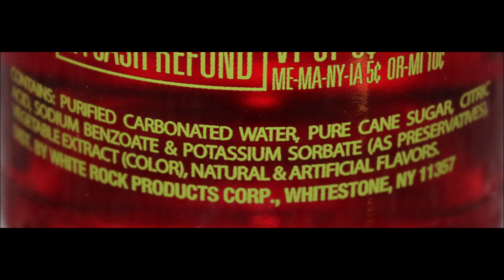Hollywood’s Original Shirley Temple, NuGrape & Sioux City Prickly Pear Soda Review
This is a taste test/review of three beverages including Hollywood’s Original Shirley Temple, NuGrape and Sioux City Prickly Pear. They were $1.49 each at World Market.
* Hollywood’s Original Shirley Temple - Take a stroll down memory lane and sit at the grown up’s table as you sip on a classic Shirley Temple Soda Pop. As a child movie star, Shirley Temple would be dining among adults and due to her age could not drink what they were served. The Shirley Temple drink was said to have been created for her. In 1987, Hollywood’s Original Shirley Temple Soda Pop was first produced. This iconic drink has withstood the test of time and is still enjoyed by children of all ages. 1 bottle = 140 calories
* NuGrape - The NuGrape brand was created in 1906 in Atlanta, Georgia, with NuGrape soda bottled in 1921. The pure grape flavor is apparent as soon as you open a bottle. Giving you a sweet natural grape flavor with a clean after taste. 1 bottle = 200 calories
* Sioux City Prickly Pear Soda - Imbibe in the taste of the Wild West with the unique flavor of prickly pear sweetened with pure cane sugar. This refreshing treat has a fun pink color and a one-of-a-kind flavor, making a delightful drink for parties. 1 bottle = 165 calories